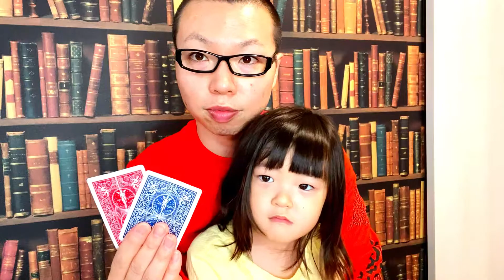【41】たった２枚でできる凄いマジック！解禁！子どもが食いつきます💡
たった２枚のカードでできる凄いマジックです！
赤と青のカードが、相手の手の中で！？
なんと、、、入れ替わります！

これはやられたら本当にビビります♪
今回はお子様だったので手が小さすぎました💦

ぜひ相手の手の中で入れ替わり現象をやってみましょう！

マジック教室動画の解説は下記「ちちんぷいぷい研究室」で行っています。

‹動画提供枠›
■ホシマン さん
■伊勢崎のkobaです！ さん
■佐藤雄一 さん
■まぁとりあえずたくちゃん さん
■もっちゃん さん
■株式会社WE care さん
■sugar village さん
■na_na2016 さん
■梶井祐 さん
‹YouTubeチャンネル内容›
マジック教室動画でマジックを覚えたり、
恋愛心理学やモチベーションＵＰの方法などのすぐに使える心理学を配信しています⭐
学習ツールやビジネスの明日に役立つ情報を投稿しています！
マジックショーやイリュージョンショー、講演会のご依頼もお待ちしてます💡

■マジシャンＳｈｕＮ活動内容
・マジックショー＆イリュージョンショ
・パフォーマープロデュース
・企業講演会
・学校講演会
・企業研修
・ドラマ・映画のトリック監修・俳優指導
・マジック教室＆オンラインマジック教室
・マジック動画配信サイト「ちちんぷいぷい研究室」